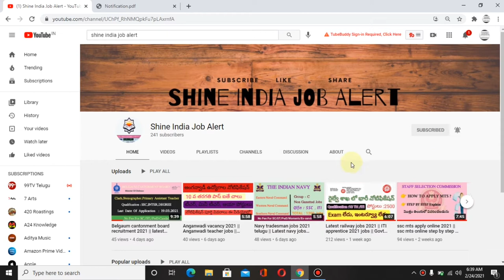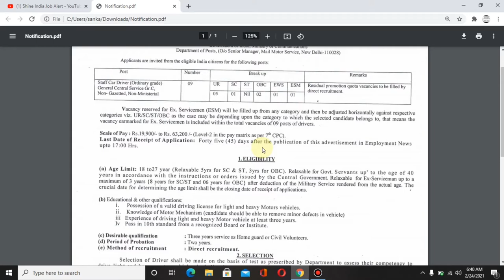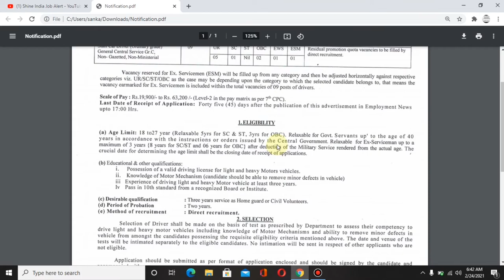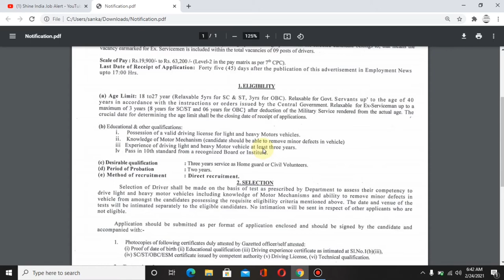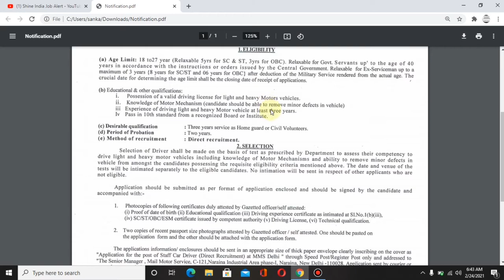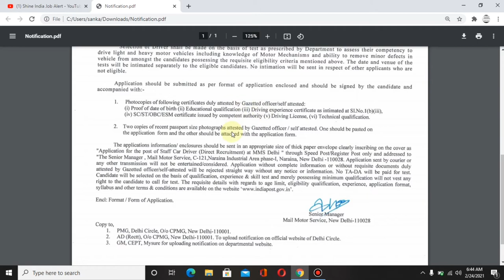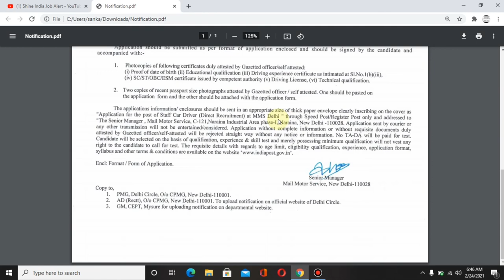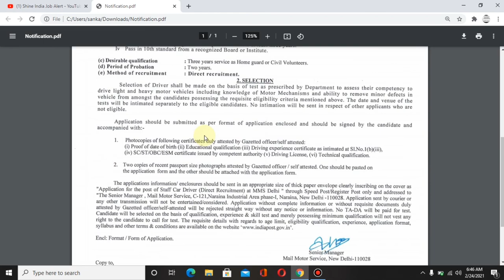Latest postal driver jobs || Latest jobs in telugu || Latest govt jobs 2021 in telugu